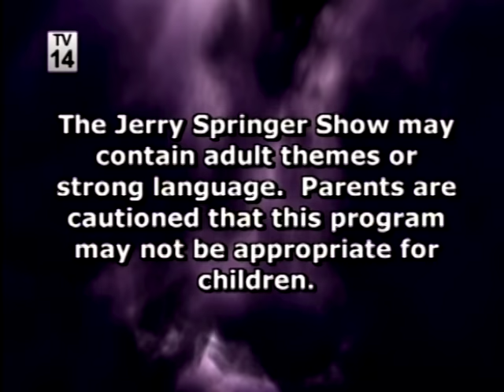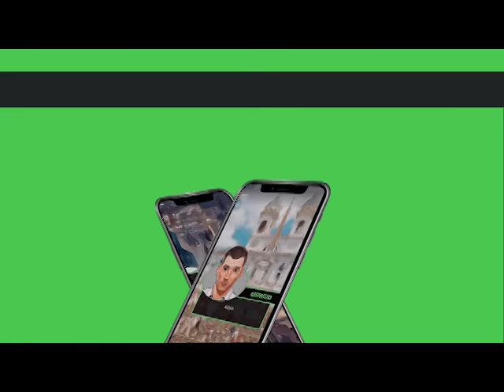Sleeping With His Brother's Fiancé 👀 The Jerry Springer Show Full Episode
Rob hates his brother, Steve, and can't wait to tell him that he's sleeping with his fiancé! Next, Meg will make it clear to her boyfriend that she is serious about her unusual fantasy of having sex with clowns!

Host Jerry Springer referees outrageous and hilarious guest confrontations with issues from infidelity to identity crises.

More on @GetNosey  and @JerrySpringerTV !